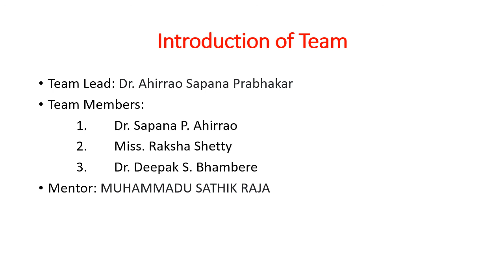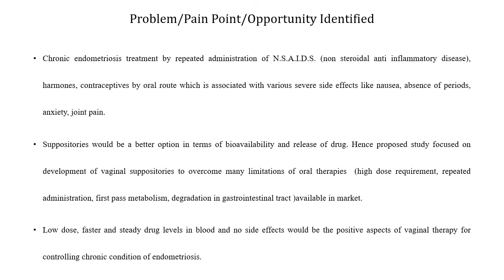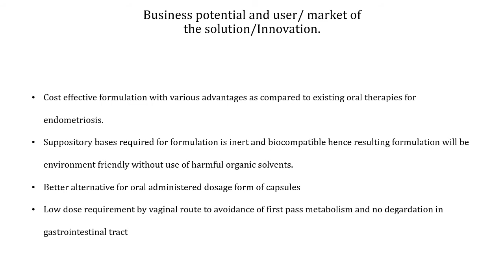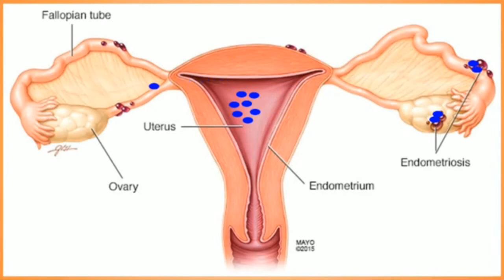IIC NATIONAL INNOVATION CONTEST 2020: Prototype